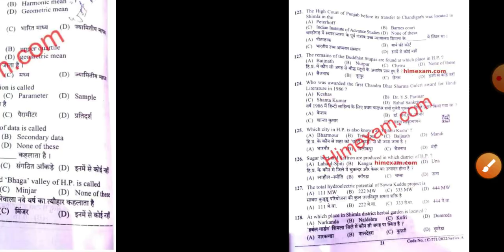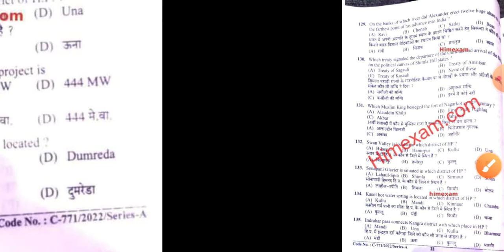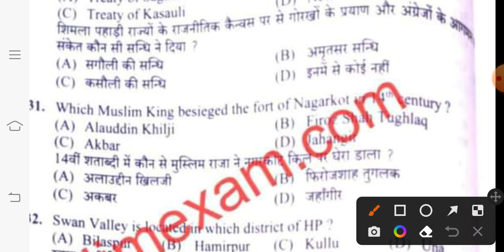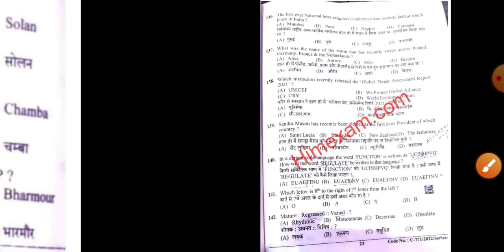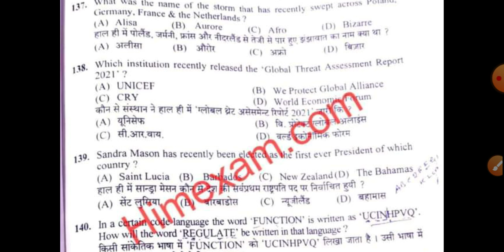hpssc//post code 930/field investigator/answer key/@gk with ziya